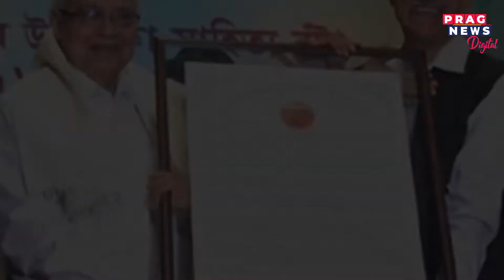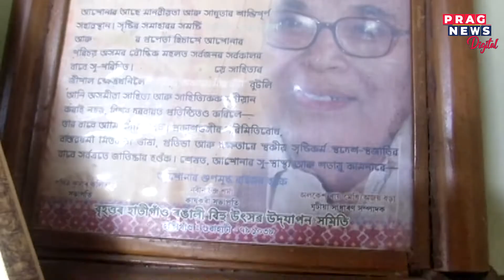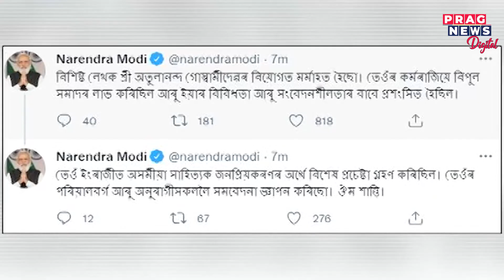Renowned Author Atulananda Goswami passes away at 87